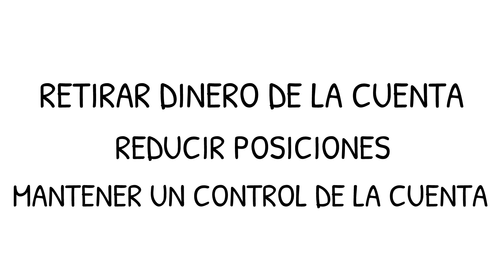Trading: Morir de Éxito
En Trading es posible que, tras una muy buena racha de ganancias, en ocasiones para muchos traders, lejos de ser algo bueno, se vuelve totalmente en su contra. y disfruta ¡YA! de las ventajas del Club BPT.

Seas o no alumno de Trading y Bolsa para Torpes ¡Únete a nuestro Club de Trading BPT! y benefíciate de todas sus ventajas ¡COMPLETAMENTE GRATIS!.

Si deseas información sobre la Fundación Agua y Cáncer y cómo puedes ayudar escribe a ¡juntos haremos grandes cosas para todos!

Para aquellos que quieran empezar ahora y conocer los conceptos básicos, ofrecemos un  CURSO GRATIS DE BOLSA Y TRADING ONLINE  y otro de EDUCACIÓN FINANCIERA avalados por:

Francisca Serrano que es Trader Pro en Mercado de Futuros y CFDs, así como Forex, con más de una década de experiencia. Escritora de 6 libros de trading y bolsa, es asidua a Capital Radio y Gestiona Radio, además de tener su columna en las revistas Inversión & Finanzas.com y Mujer Hoy.